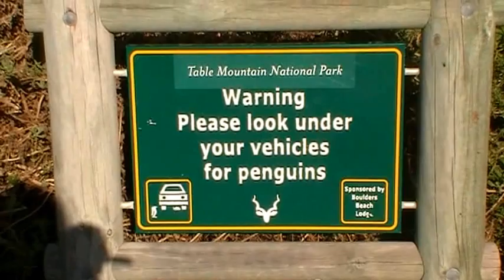Penguins and Dassies at Boulder beach, South Africa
Great views of Penguins and Dassies.
Here you must be careful of penguins under your car!!